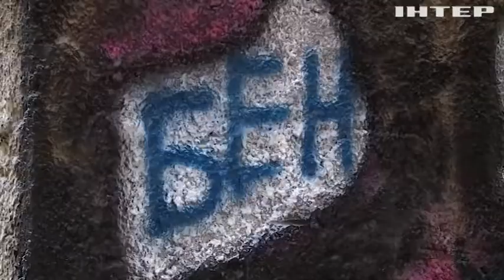Одеський Дитячий Графіті-фест: промзона, як арт-простір для вуличних художників